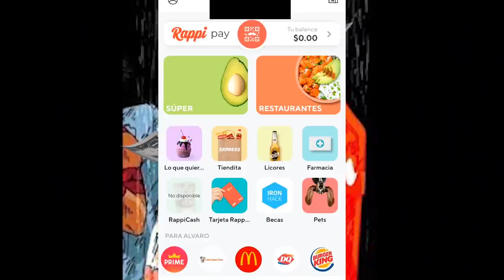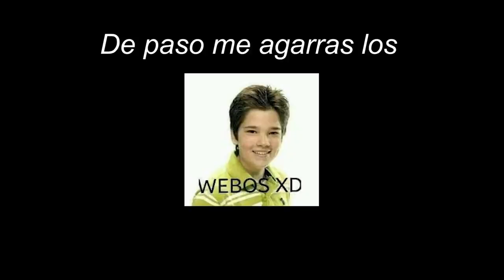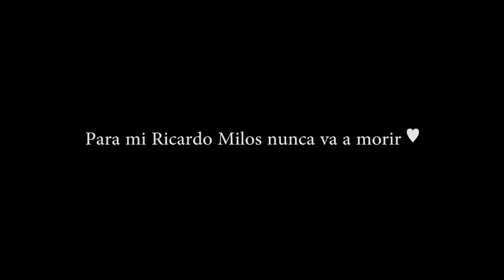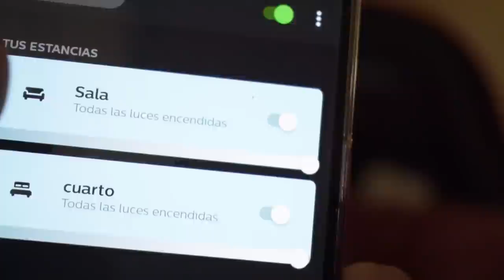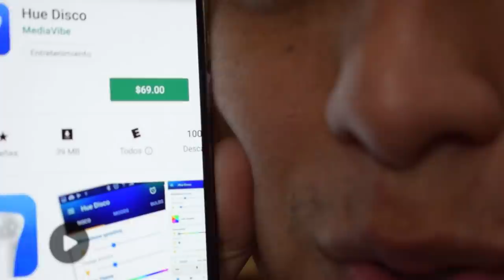Niño pobre vuelve su casa un hogar inteligente y se emociona